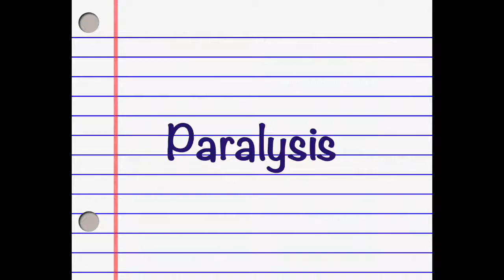The Reasons You Aren't Successful Yet (Only one is really important) - Freelance Translator Tips #48